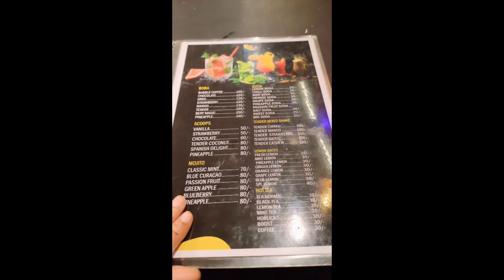🤗A Night Out Vlog(food vlog)~shymazi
shymazi

vlog,
vlog creations,
vlogmas,
vlog video,
vlog squad,
a blogger,
vlog channel,
vlog dubai,
vlog daily,
vlog day,
d vlog channel,
vlog english